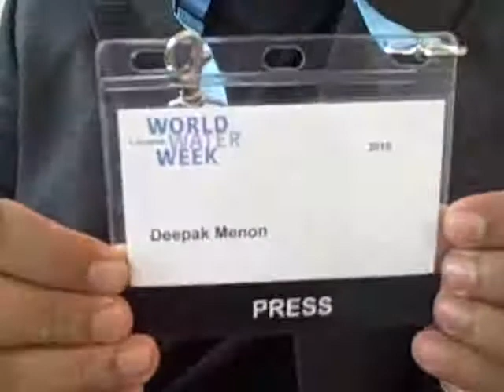Deepak Menon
Interview by Luuk Diphoorn with Deepak Menon from the Indian Water Portal. Video shot on 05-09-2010 at the WaterCube during Stockholm World Water Week 2010. (Sep  5, 2010)